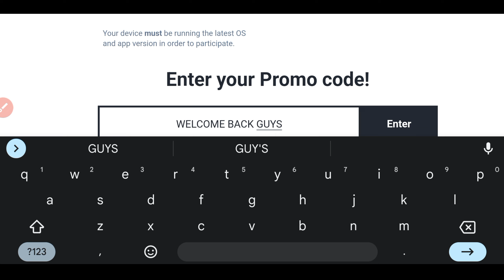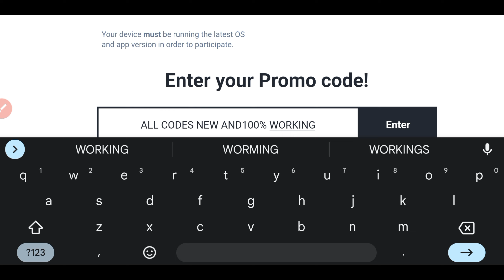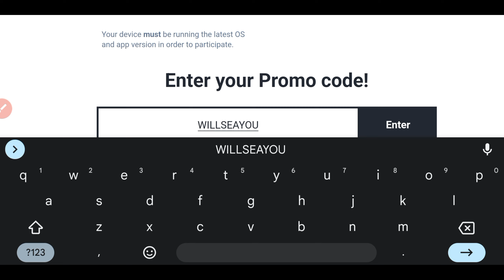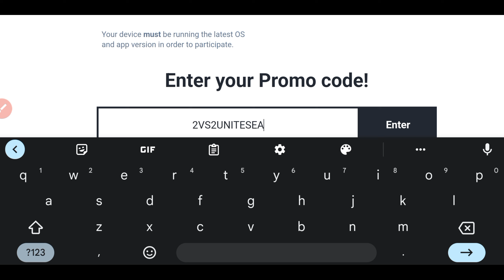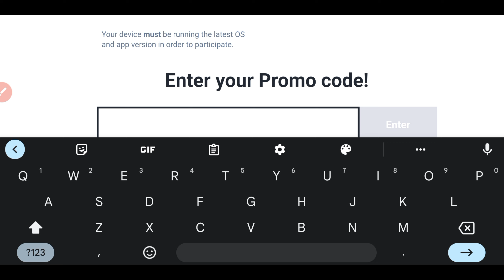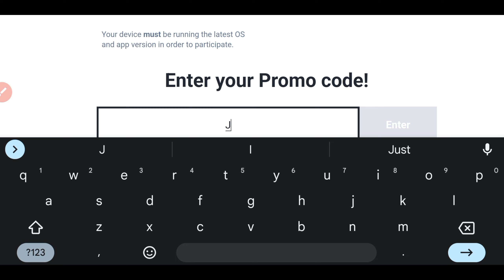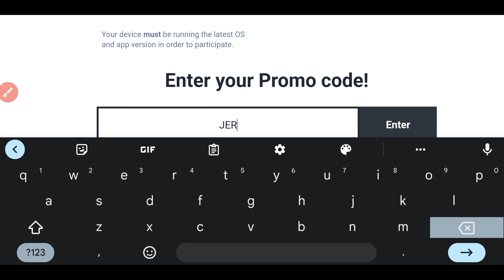💫 NEW CODE 💫 SUMMONERS WAR PROMO CODES 2023 - SUMMONERS WAR CODES 2023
💫summoners war
💫sw
💫f2p
💫f2p player
💫new code summoners war
💫code summoners war